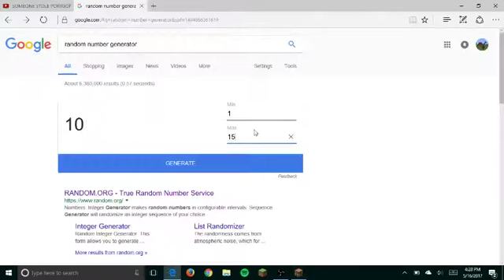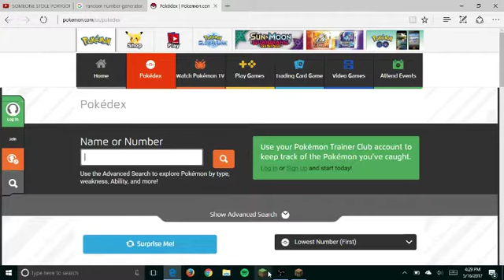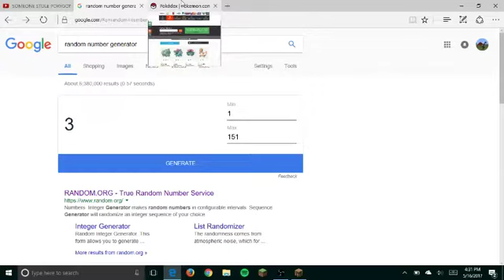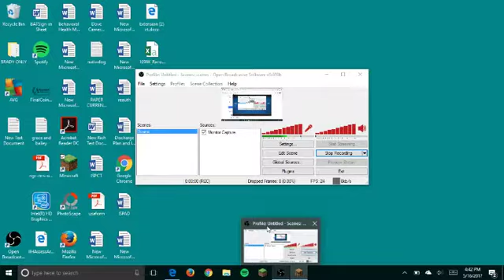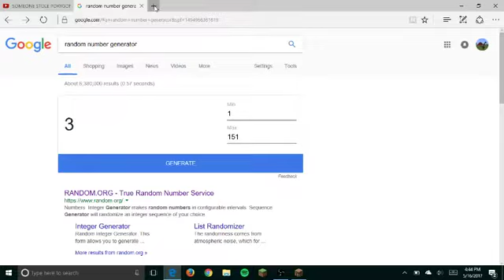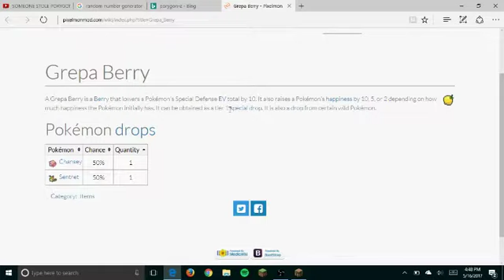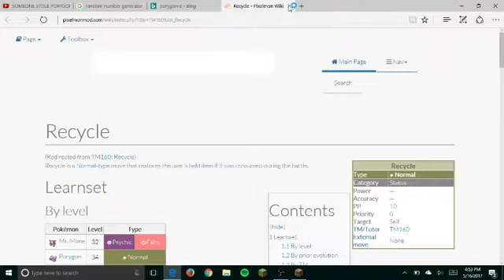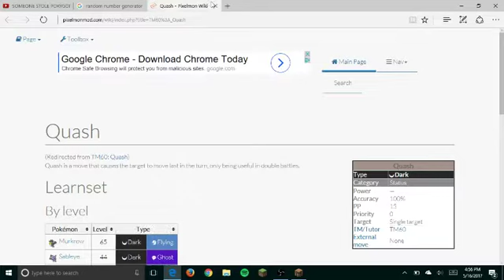LV 21 CHARMELION ep 17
HAVE NOT MADE A VIDEO IN A LONG TIME!